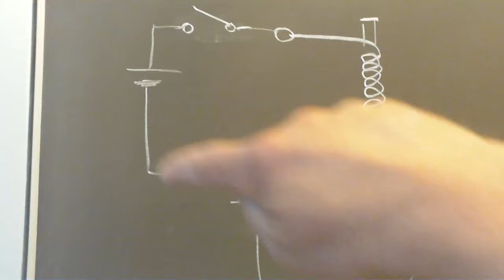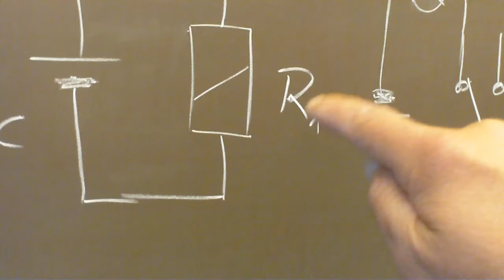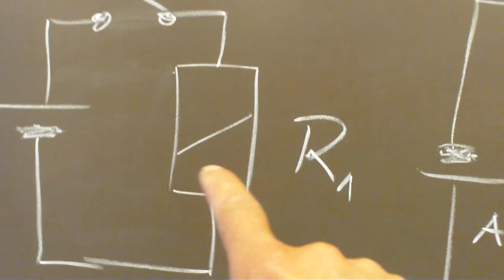Relais, Funktionsweise und einfache Alarmanlage, Relais Teil01, Physik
Bitte, helfen Sie uns Endlich wieder (Sapere aude!) Etwas Praxis: Wie funktioniert ein Relais?
ABER: Dummerweise hatte ich an ein Batterie-Symbol "AC" geschrieben, weil ich den Schülern Anschluss-Hinweise gab, Das hatte ich übersehen, pardon!

Das klappte bisher überall auf der Welt, egal, ob in Deutschland, Österreich, Schweiz, Russland, China, Canada, oder genauer: Niedersachsen, Mecklenburg, usw. oder im Landkreis Rostock, Celle, spezieller: Hamburg, Berlin, Frankfurt, Düsseldorf, Hannover, Köln, München, Stuttgart, Wien, New York… Das ist so leicht, dass es manchmal auch Schüler selbst erklären, weil sie es können, OBWOHL sie keine Streber sind, sondern Mathe-Anfänger. --- Physik 8.Klasse :zzzzz_intern 08 2014_10_09